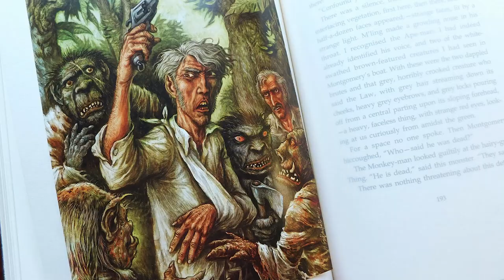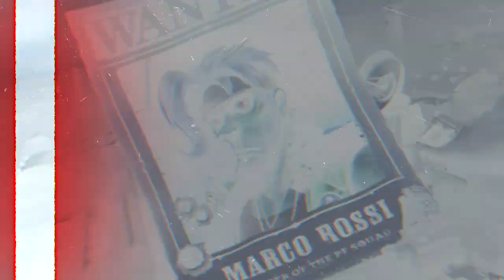La Fauna Metal Slug 3 | ¿Qué Pasó en Pallas Island?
¡Hey, gamers! ¿Alguna vez jugando Metal Slug 3 se han encontrado con esos crustáceos gigantes que parecen sacados de una película de terror? Pues hoy, vamos a descubrir el origen de los crustáceos gigantes en Metal Slug 3, estos monstruos marinos que tanto nos complican la partida.

Moppeverso
¡Canales que apoyan el contenido!